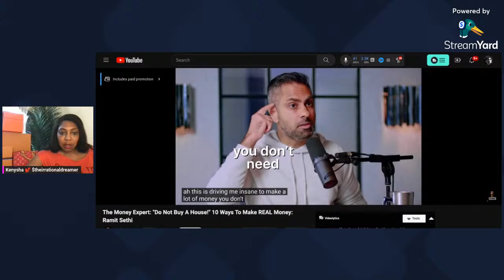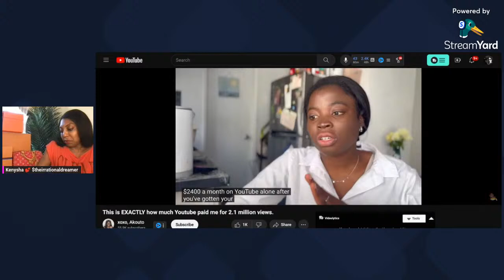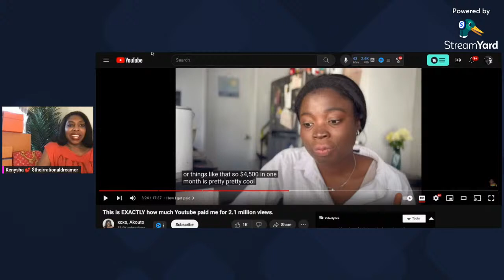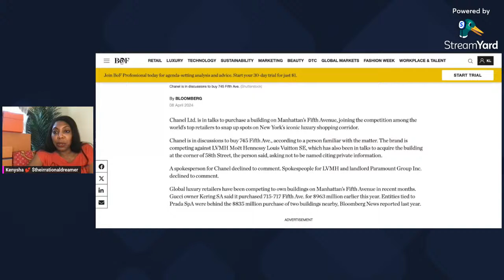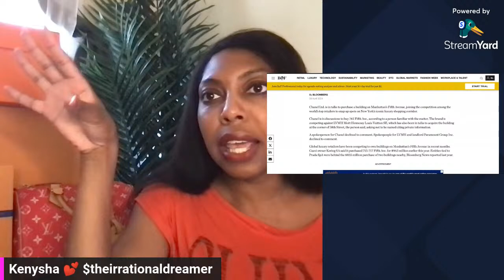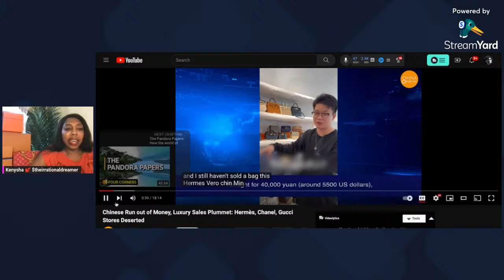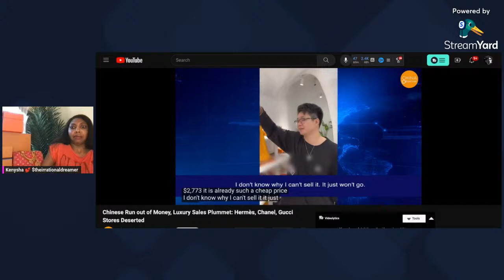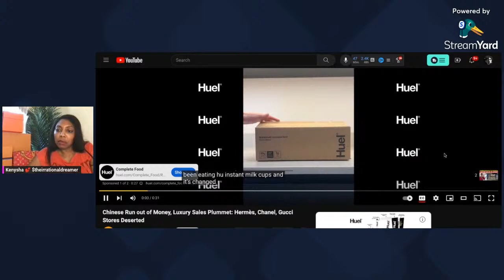GET READY FOR PRICE INCREASES?! CHANEL, LOUIS VUITTON, GUCCI, PRADA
YouTuber Mention: @xoxoakouto

Handbag BFF Recommendations

What my channel is about and content I make. Email to collaborate: KBotLV Luxury Lifestyle Mindset/louis vuitton unboxing video/louis vuitton new unboxing/louis vuitton/hermes unboxing bag/kbotlv mod shots/lv addicted/luxury shopping vlog/luxury shopping/luxury blogger/kbotlv unboxing online/designer bags/kbotlv collection/whats in my bag/wimb/asmr/luxury minimalism/gucci/handbag collection/handbag collection/best designer shoes/designer shoe reviews/abundant mindset/shorts/handbag reviews/luxury lifestyle/contemporary handbag reviews

Want to contribute?  $theirrationaldreamer